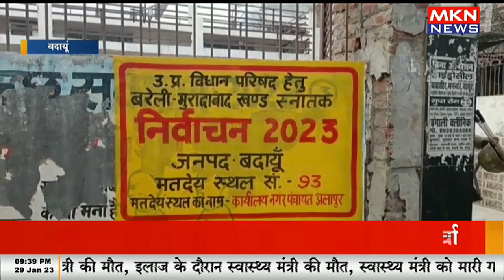स्नातक MLC चुनाव को लेकर तैयारियां पूरी